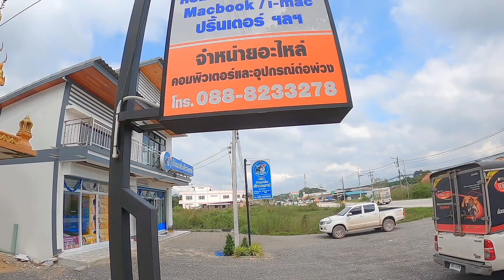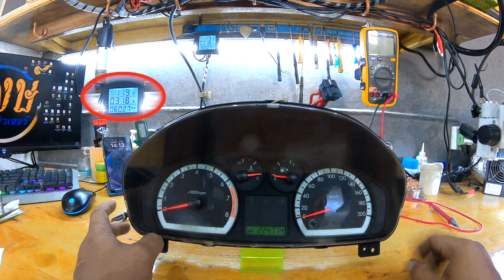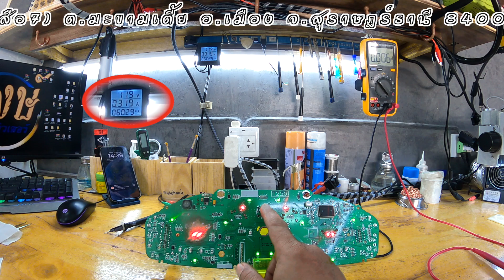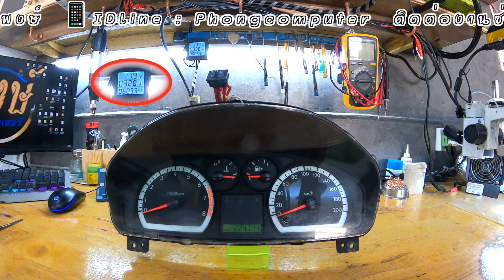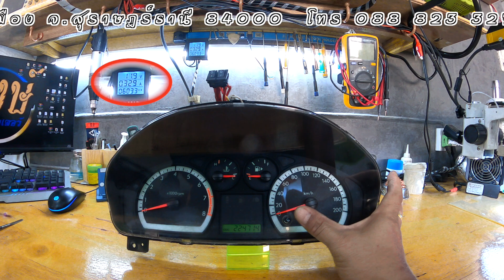ซ่อมเรือนไมล์ Chevrolet Aveo เข็มน้ำมัน เข็มความร้อนใช้งานไม่ได้(K.พิษณุ)By ช่างพงษ์